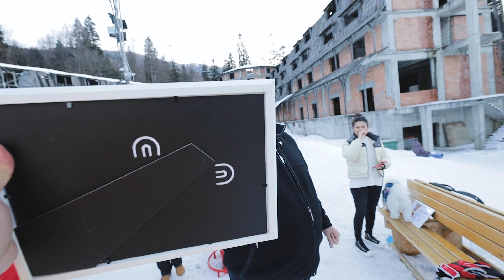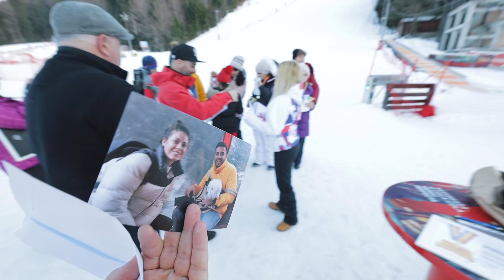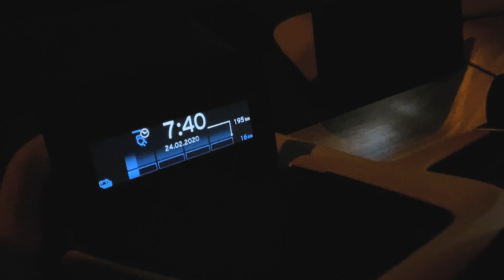Cum arată O Zi Cât O Vacanță? (o zi cu Taxiul cu Bomboane)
Am fost cu Taxiul Cu Bomboane să văd cum arată O ZI CÂT O VACANȚĂ.